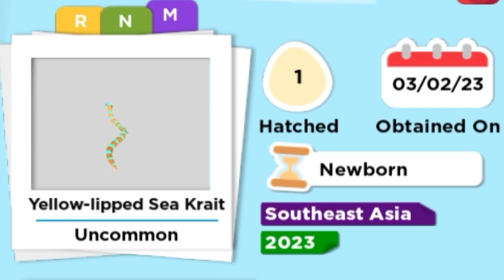Yellow lipped sea krait Neon & Mega Neon in Adopt me